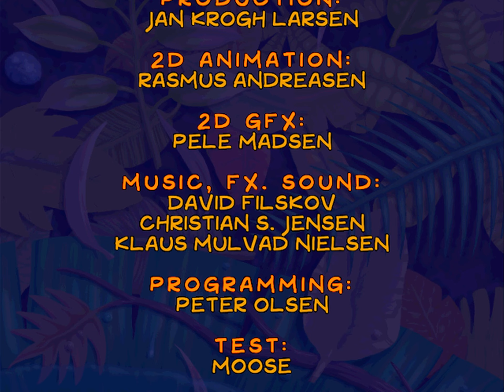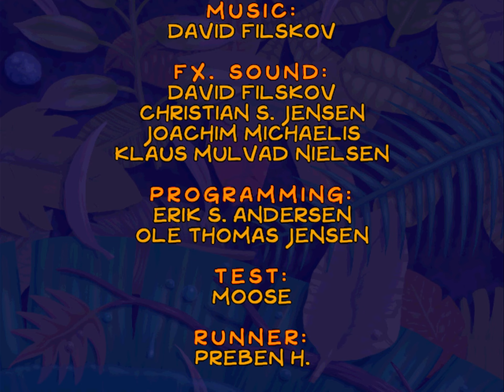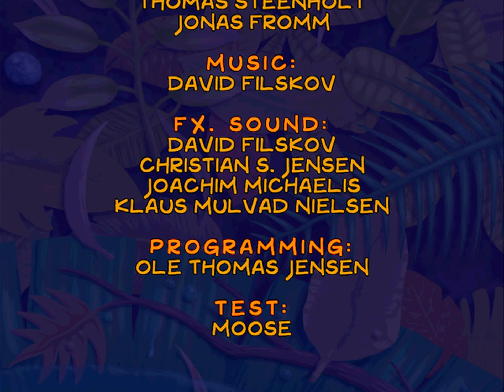[PC💿] 🇺🇸 Hugo - Vulkanøen 2 (2002) (#9) Afslutning